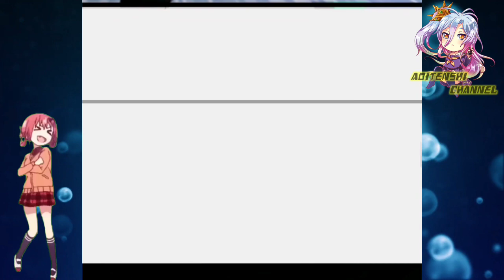Laboratories In Depth Of Jungle || Shadow Hack Ch 164 English || AT CHANNEL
Deskripsi

COPYRIGHT / LICENSING